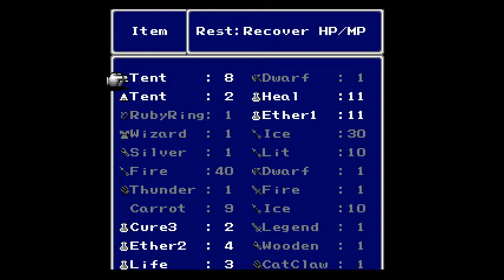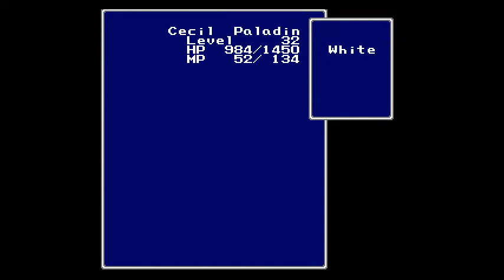Final Fantasy IV (USA II) - Part 6 (Hovercraft Hook to Cid's Return)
Mic volume got messed up and is too quiet, sorrrry!

Please bear with us as we progress through the game, I've only ever played a few hours and Matt has never played FFIV. All of our gameplay is livestreamed on Twitch, we are working to fix any audio/video troubles we may be having as we progress.